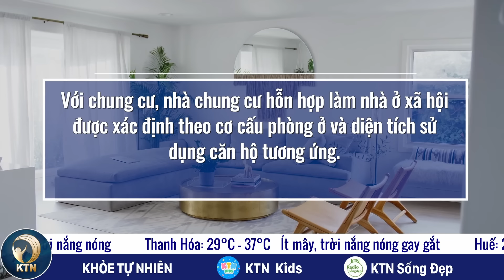TỐI 28/5: Miễn học phí cho trẻ 5 tuổi từ ngày 1/9; Cháy quán ăn, 2 trẻ thương vong - KHỎE TỰ NHIÊN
- TÂY BAN NHA VIỆN TRỢ 5 TỶ EURO QUÂN SỰ CHO UKRAINE
- NGA TỐ NATO ĐANG BỊ “ẢO GIÁC THỜI CHIẾN”
- PHÁT HIỆN KHỐI “VÀNG VÔ HÌNH" TRỊ GIÁ 24 TỶ USD Ở NAM PHI
- MƯA LỚN Ở MIỀN NAM TRUNG QUỐC, NHIỀU SÔNG CÓ THỂ XẢY RA LŨ VƯỢT CẢNH BÁO
- DẦU CÁ LÀM TĂNG NGUY CƠ BỆNH TIM VÀ ĐỘT QUỴ VỚI NGƯỜI KHOẺ MẠNH

- MIỄN HỌC PHÍ CHO TRẺ 5 TUỔI TỪ NGÀY 1/9
- CHÁY LỚN TẠI QUÁN ĂN, 2 TRẺ THƯƠNG VONG
- DOANH NHÂN BỊ BẮT OAN 2 LẦN, MANG ÁN 34 NĂM MỚI NHẬN ĐƯỢC LỜI XIN LỖI
- HÀ NỘI: QUY ĐỊNH CHUNG CƯ THƯƠNG MẠI 45-70M2 CHỈ 2 NGƯỜI Ở
- EM BÉ 9 THÁNG TUỔI TỬ VONG SAU KHI TẬP PHỤC HỒI CHỨC NĂNG VỚI BÁC SĨ GIẢ